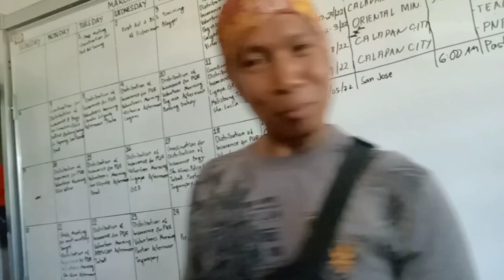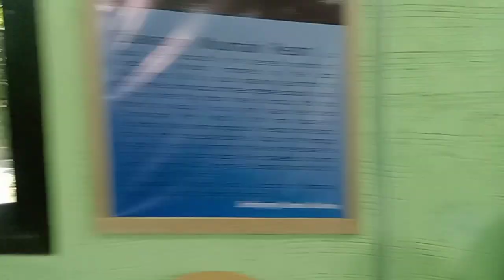BANDAGING AND ASSESSMENT GAWIN ITO KAPAG EMERGENCY@KAHATOTOFFICIALTV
GOOD DAY this is the last day of our training as a first aider.
triangular bandage
st johns ambulance
bandaging techniques
bandaging meaning
bandaging splinting

LAST DAY NG FIRST AID TRAINING PART 1. BANDAGING AND ASSESSMENT@KAHATOT OFFICIAL TV